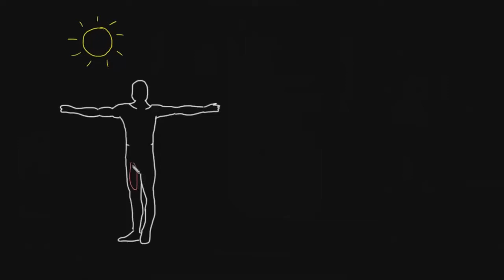Termorregulação no sistema circulatório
Criado por Patrick van Nieuwenhuizen.